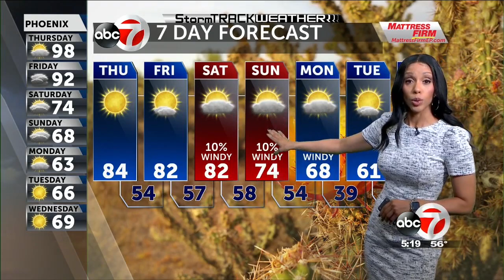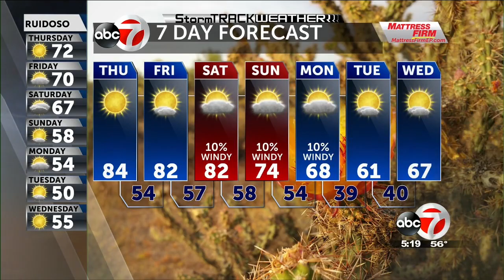StormTRACK Weather: Near record high temps Thursday